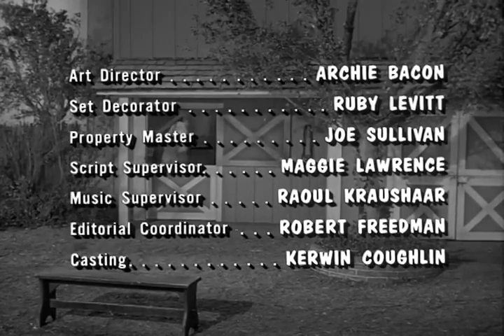Mister Ed - Temporada 1 Completa (1961) | TV Clássica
Bem-vindo ao mundo encantador de Mister Ed, o cavalo que fala! 🐴✨

Sobre a Série:
Mister Ed (Ele mesmo) é um cavalo especial que pertence a Wilbur Post (Alan Young). Mister Ed não é um cavalo comum; ele fala com Wilbur! Mas isso coloca Wilbur em várias enrascadas, pois Mister Ed se recusa a falar com qualquer outra pessoa. Carol (Connie Hines), a esposa de Wilbur, acredita que Wilbur ama mais Mister Ed do que a ela, já que ele passa tanto tempo com o cavalo. Além disso, Mister Ed adora causar travessuras, falar ao telefone e sair de sua estrebaria, deixando Wilbur com toda a culpa.

Temporada Completa:
Assista à primeira temporada completa desta série clássica que conquistou o coração de muitos!